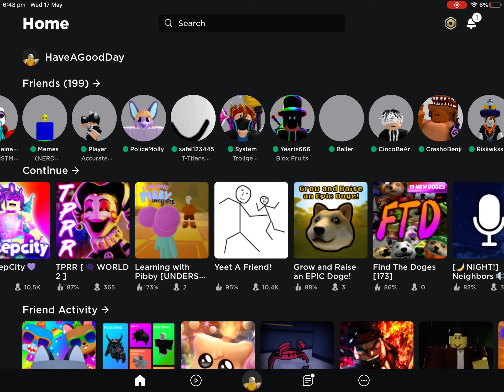Bear * gameplay (getting quidz and stuff until I got bugged out)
Also just a normal gameplay video like the bee swarm simulator one that came before this so don’t mind me talking aswell just like I said in the Bee swarm simulators description and yes again this is just a regular grinding gameplay by me without cuts